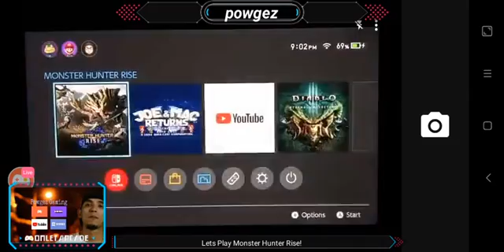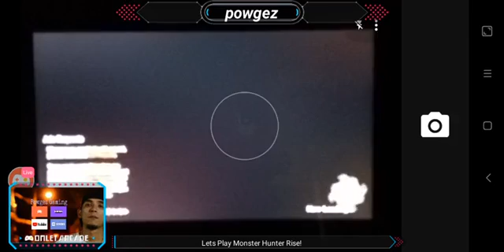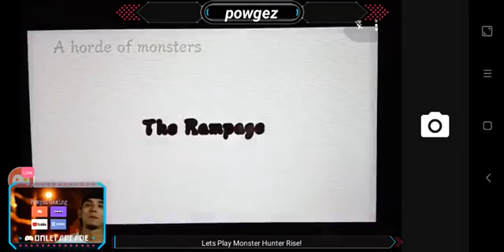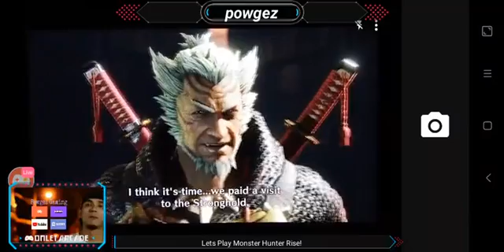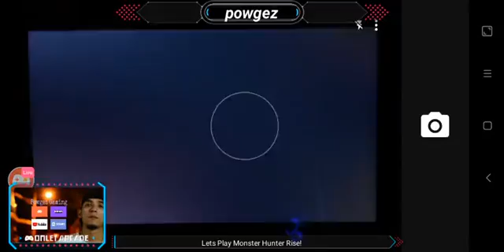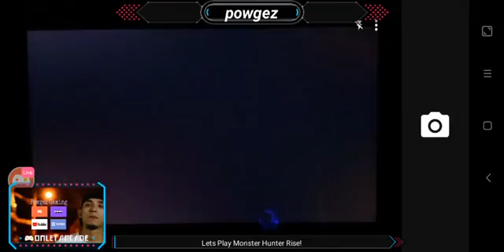Monster Hunter Rise